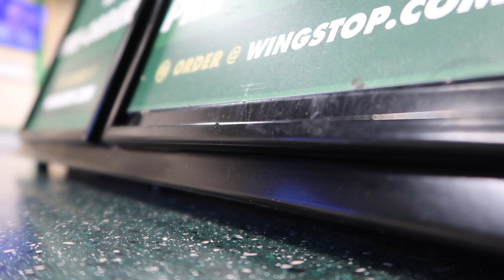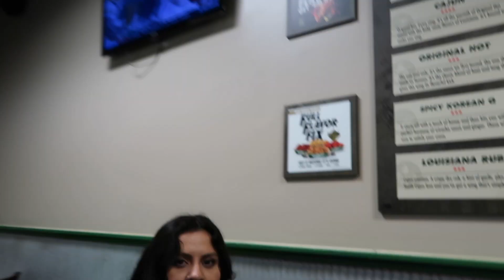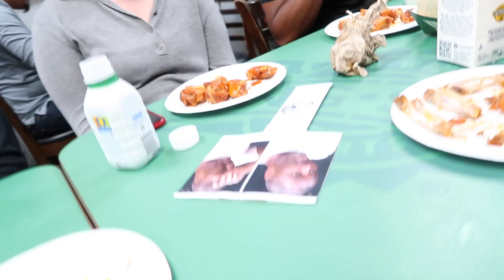6 People vs. Blair's Ultra Death HOT SAUCE!!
Welcome to my world and views of my life!

Equipment I use:
Canon G7X Mark II
GoPro Hero4
Lapel Mic

2009 Yamaha R6 Parts:
ASV Brake Lever
ASV Clutch Lever
RAM Mount